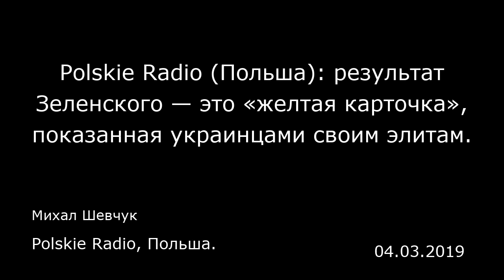Polskie Radio (Польша): результат Зеленского — это «желтая карточка», показанная украинцами своим эл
Polskie Radio (Польша): результат Зеленского — это «желтая карточка», показанная украинцами своим элитам.
Polskie Radio, Польша.
Михал Шевчук
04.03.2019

Интервью с сотрудником Польского института международных дел (PISM) Даниэлем Шелиговским (Daniel Szeligowski)  Polskie Radio: Как интерпретировать тот факт, что украинцы поставили на человека без политического опыта (если не считать таковым перевоплощение в президента страны в телесериале)?  Даниэль Шелиговский: Результат Владимира Зеленского в первом туре выборов — это «желтая карточка», которую украинцы показали своим политическим элитам. Евромайдан пробудил в обществе огромные ожидания, но сейчас люди почувствовали, что за последние пять лет политики этих ожиданий не оправдали. Реформы оказались не такими масштабными, как планировалось, общественно-экономическая ситуация остается довольно сложной в первую очередь из-за войны с Россией, но винят в таком положении дел украинцы по большей части президента Порошенко. Вполне логично, что этим общественным недовольством воспользовался человек, не принадлежащий к политическому миру. На самом деле, если взглянуть на опросы общественного мнения рубежа 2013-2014 годов, можно увидеть, что уже тогда довольно большая группа украинцев была готова отдать голос за кандидата, не имеющего отношения к политике. Недовольство с тех пор успело усилиться, так что результат Зеленского нельзя назвать неожиданным.  — Это недовольство распространяется на все политические элиты Украины, значит, можно сказать, что общество разочаровалось и в прозападных, и в проевропейских политиках?  — Мы впервые наблюдали ситуацию, в которой основные споры не касали...